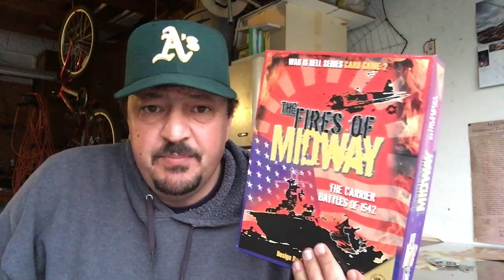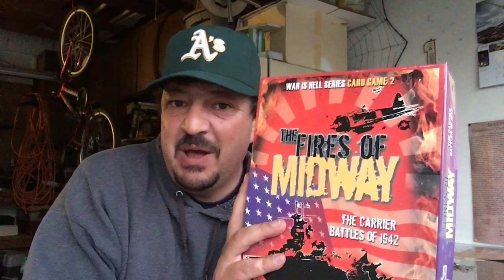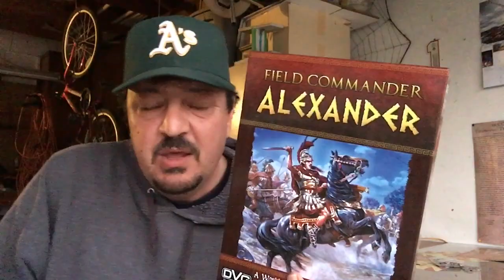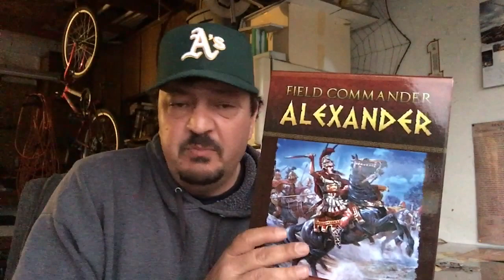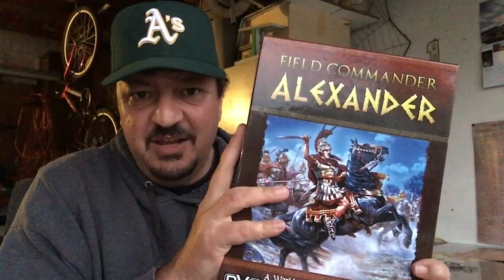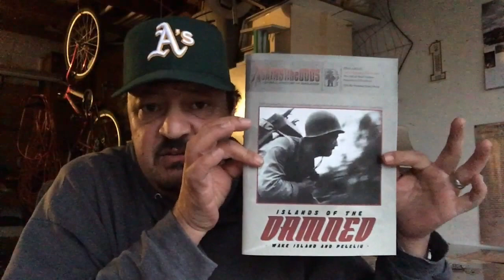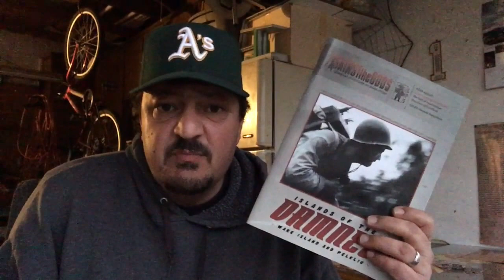2015 Board Game Hall of Awesomeness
The games from the past year that YOU need on the desert island with you! Go to my Hall of Awesomeness Geeklist on BGG to add a nominee for next 2016:
Don't forget to "thumb" the list while there:)